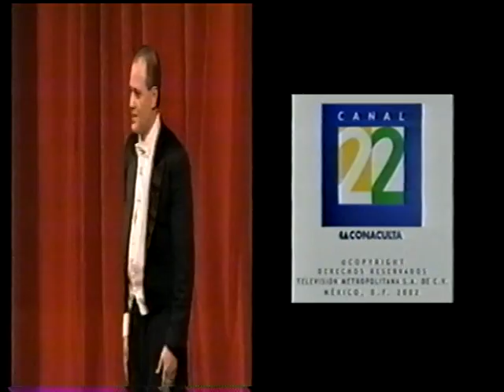Mascagni. CAVALLERIA RUSTICANA. INBA 2002.4 Final.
Grabada por Canal 22 en el Palacio de Bellas Artes de la Ciudad de México. Orquesta y Coro del Teatro. Elenco. SANTUZZA: María Luisa Taméz. TURIDDU: José Luis Duval. ALFIO: Guillermo Ruíz. MAMÁ LUCÍA: Maritza Alemán. LOLA: Verónica Alexanderson. Director concertador: Juan Trigos. Director de escena e iluminación: Juan José Gurrola. Director de coro: Alfredo Domínguez. Dirección y producción de TV: Rodolfo Ortega. Director asociado: Manuel Yrízar.